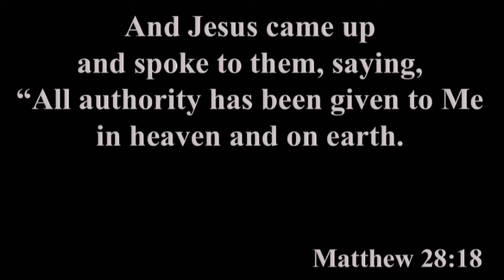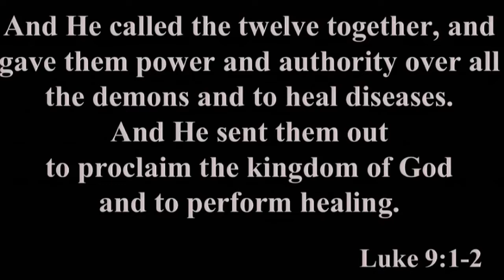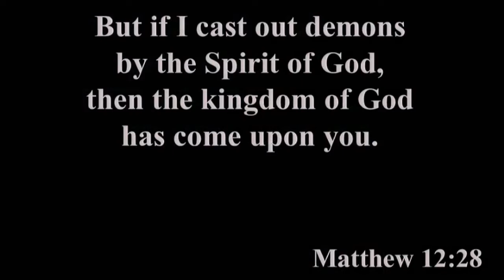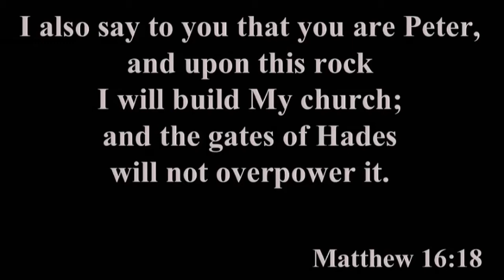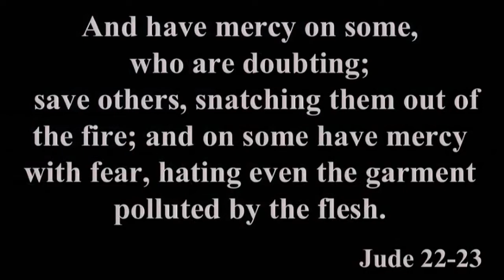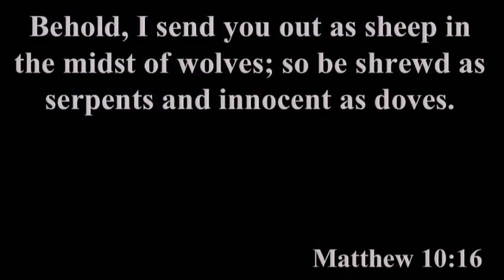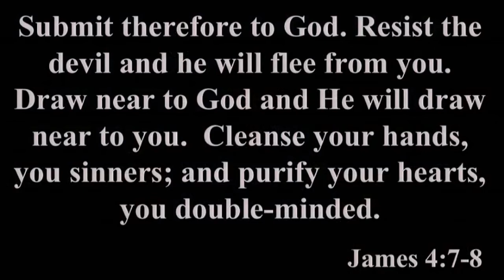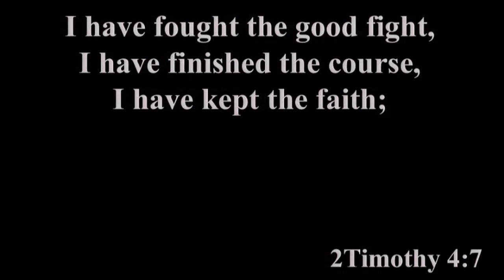CALLED FORTH -- We Have to Go Out (2022-08-14)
Our's is not a safe calling.  We are sent to storm the enemy's fortress, breaking down the gates to rescue the prisoners on the other side.  The question isn't whether you will return, but will you go out?

More at Bethel-Columbus.org